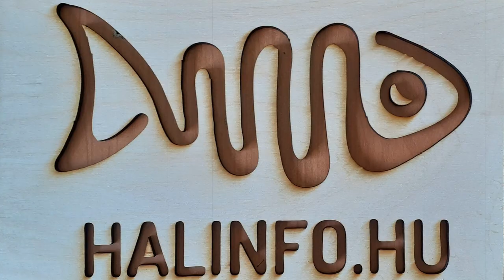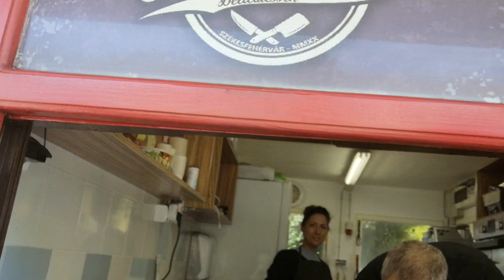2022.04.14-16 Igen, OTT voltunk! -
BLUE CARP TEAM & Ponytbarátok Feeder Team
Székesfehérvár - Palotaváros Method OB. selejtező